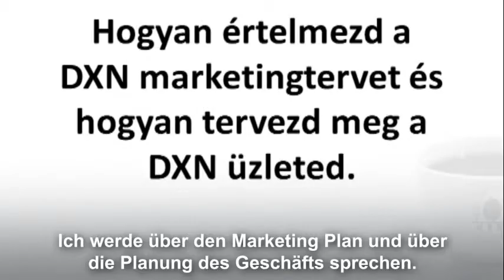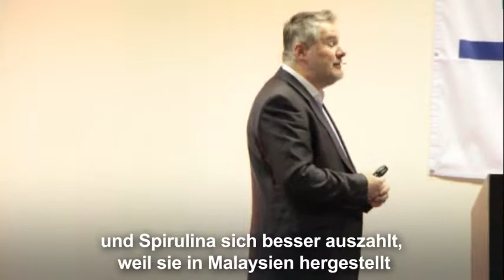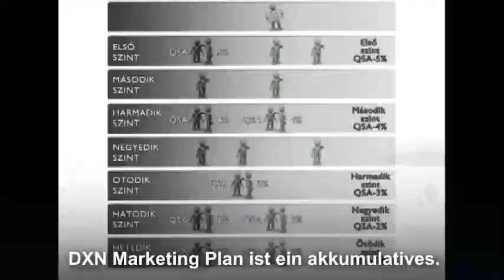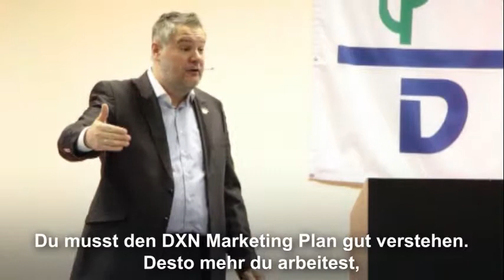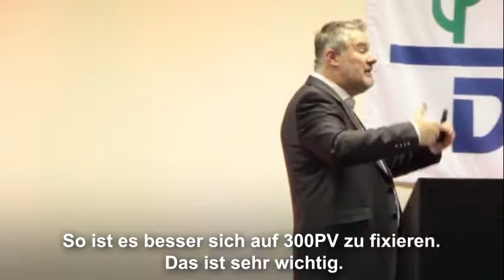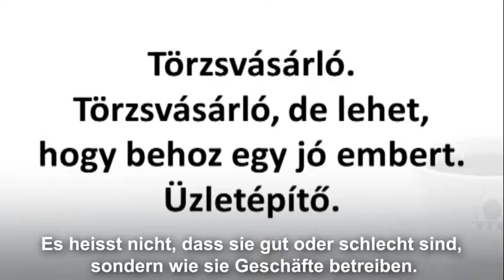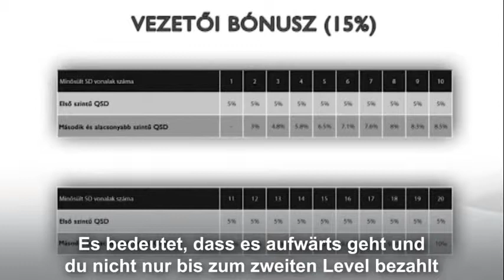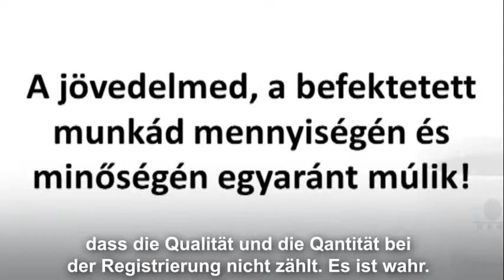Start Seminar Teil 2 von Kócsó László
Der Marketing Plan und wie man das Geschäft plant